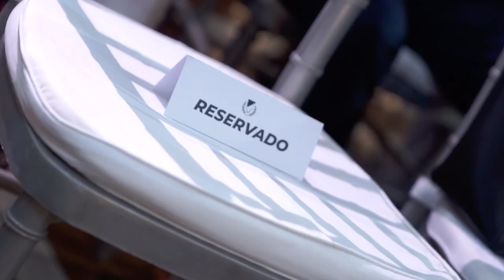Lanzamiento: Skills and Arts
La metodología Skills&Art, fundada por nuestra profesora Lucía Pérez, utiliza el arte como herramienta para el crecimiento personal y profesional del directivo, asegurando experiencias inmersivas que desarrollan competencias esenciales como creatividad, empatía, pensamiento crítico, toma de decisiones y resiliencia, impulsando una formación directiva integral y moderna.